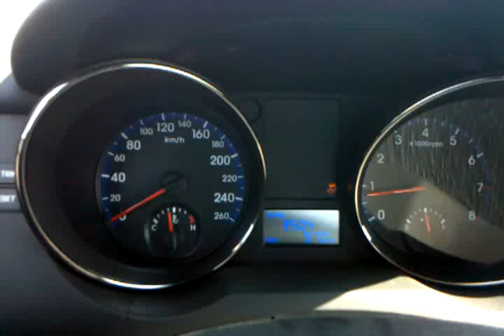Hyundai Genesis Coupe 2.0T 214hp Acceleration 0-100 km/h kph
Accelerating a Hyundai Genesis Coupe 2.0T with 214hp  from 0-100 km/h (kph). Car is fun and is nice to drive, but the engine feels weak, especially in the upper rev range, testing the 3.8 V6 engine soon.